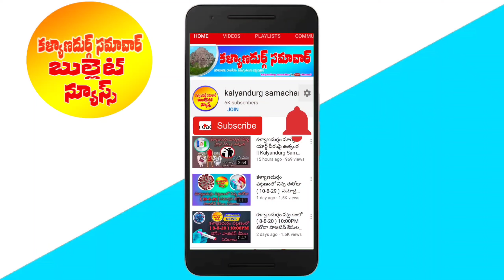కళ్యాణదుర్గం లో శ్రీ త్రిదండి చిన్న జీయర్ స్వామి పర్యటన Live|కళ్యాణదుర్గ్ సమాచార్ బుల్లెట్ న్యూస్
హిందు దేవాలయల పరిరక్షణ మనందరి బాధ్యత : శ్రీ త్రిదండి చిన్న జీయర్ స్వామి.

అనంతపురం జిల్లా కళ్యాణదుర్గం మండలం బట్టువానిపల్లి గ్రామ సమీపములో గతంలో విగ్రహ ద్వసం జరిగిన కోళ్ళురు ఆంజనేయ స్వామి దేవాలయాన్ని సందర్శసించిన త్రిదండి చినజీయర్ స్వామి. హిందూధర్మ పరిరక్షణ యాత్రలో భాగంగా. స్వామివారి మూల విరాట్ కు ప్రత్యేక పూజలు చేశారు.అనంతరం చినజీయర్ స్వామిజీ మాట్లాడుతూ గతంలో ఆంజనేయస్వామి విగ్రహం కిందపడిందని తెలిసింది. అది కోతులు,జంతువులు, మనుషులు పడవేసిన మరేదైనా జరిగినా విగ్రహాలను. దేవాలయాలను కాపాడుకోవడం మనందరి భాద్యత. స్వామిజీ అనంతరం భక్తులను ఉద్దేశించి ప్రసంగిచారు.